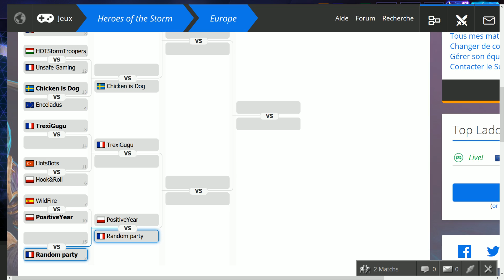[GO4] Random Party vs PositiveYear (Mopsio)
Match de GO4Heroes opposant l'une des meilleures équipes amateurs du moment, Skljeka ou PositiveYear (l'équipe polonaise de l'énigmatique Mopsio) face à une team "fun" regroupant 3 des joueurs de BeGenius (TankFTW, Danatan et Arrakeen) ainsi que Siska, GM français et Malganyr.